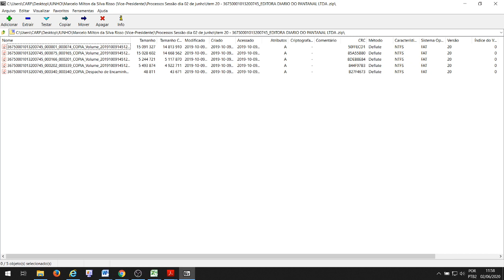2201 2020 06 02 09Hparte3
20 a 23